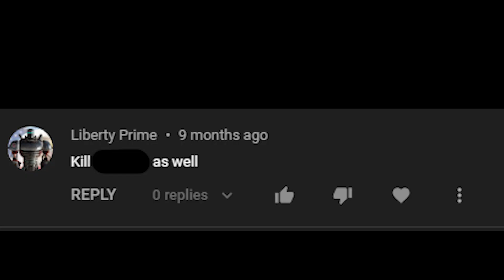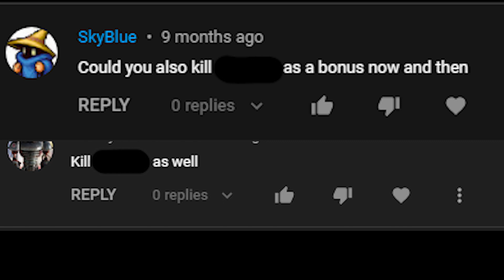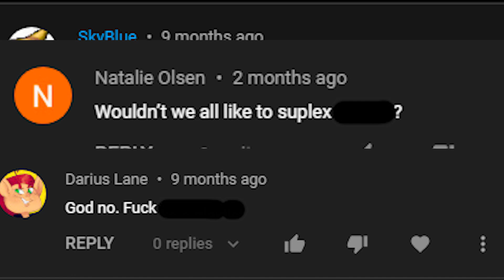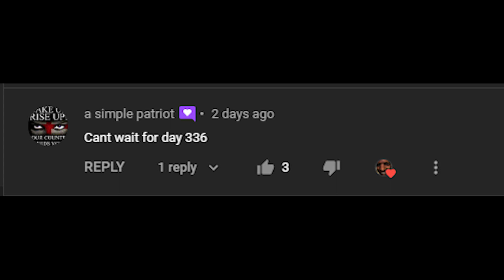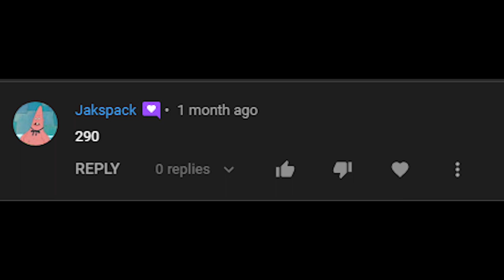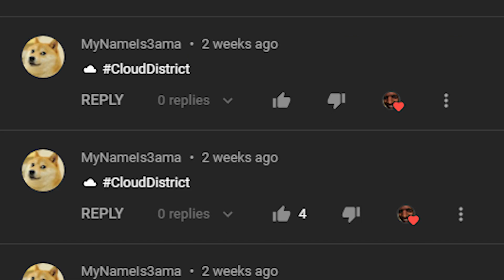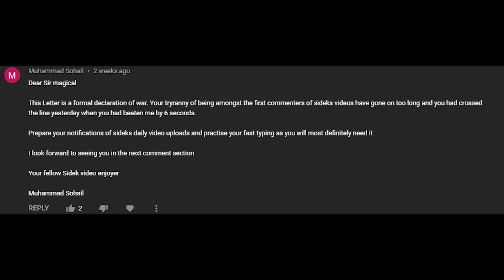10K SUBS!!!!!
I'M SORRY ABOUT THE INTRO I HAVEN'T SLEPT FOR THREE DAYS
✔️ᴄʜᴀɴɴᴇʟ ꜱᴜᴘᴘᴏʀᴛᴇʀꜱ:
➔ ApoMarz (The daily emoji guy)